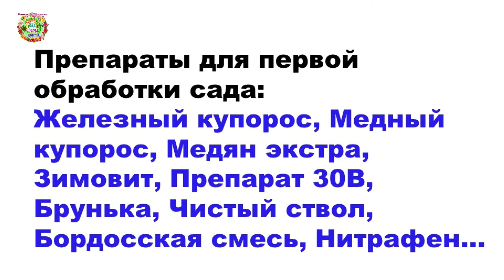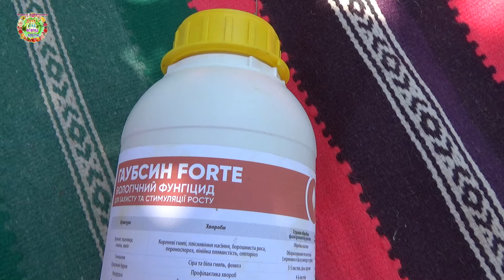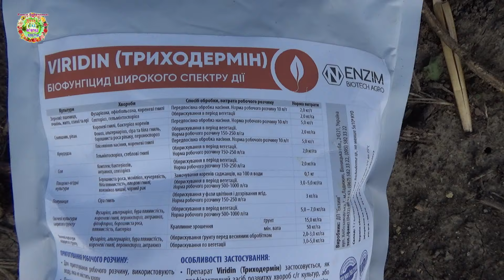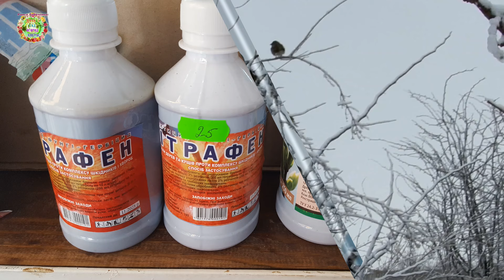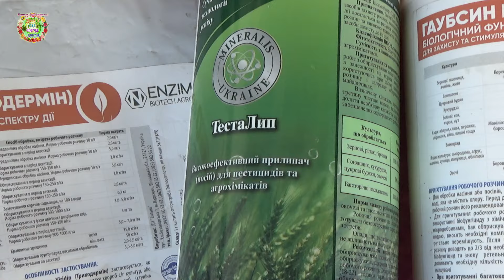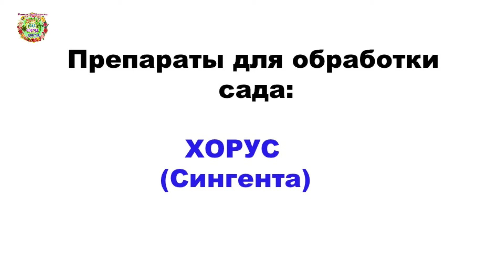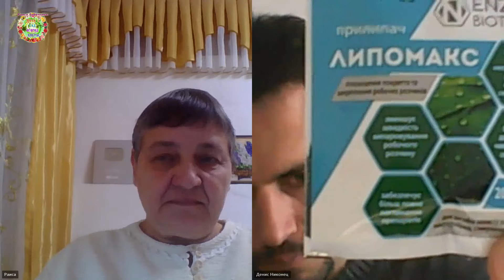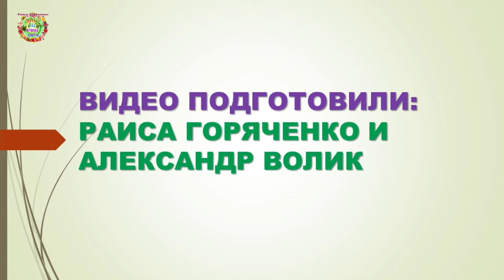Когда и чем нужно обработать сад веснойWhen and with what should you treat your garden for the first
В гостиной канала агроном по защите растений Денис Никонец отвечает на вопросы подписчиков о первых обработках садовых растений весной в видео  "Когда и чем нужно обработать сад веснойWhen and with what should you treat your garden for the first".

А в красивых яблочках из Польши есть "химия"? Is there chemistry in apples from Poland?